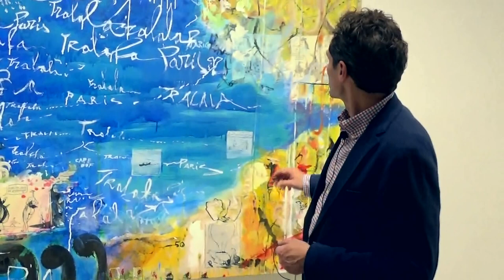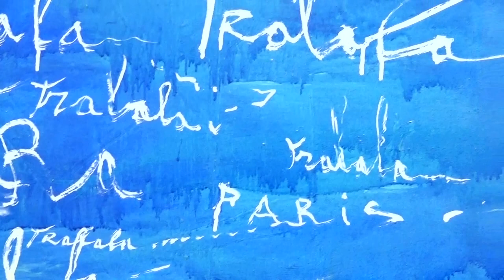KIM FOSTER GALLERY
Artist: Jacques Roch
Presenter: Antony Roch
Exhibition Title: “Ma Jolie”
Exhibition Dates: January 12 - February 09, 2019